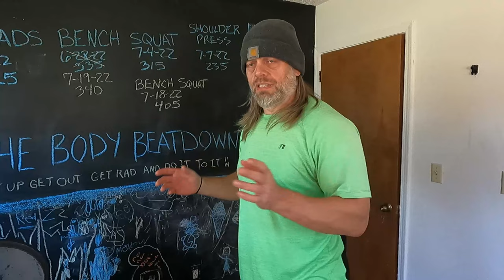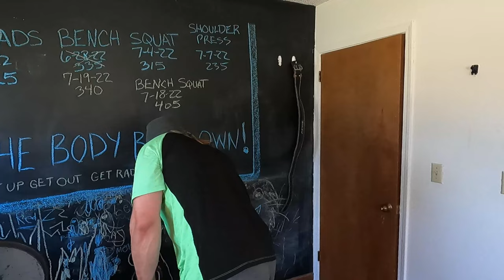Tricep Movements You Might Never Do 7 20 22